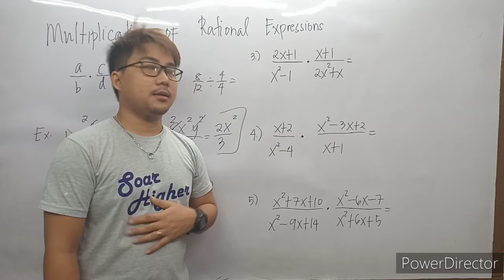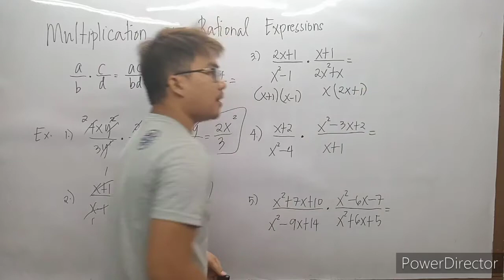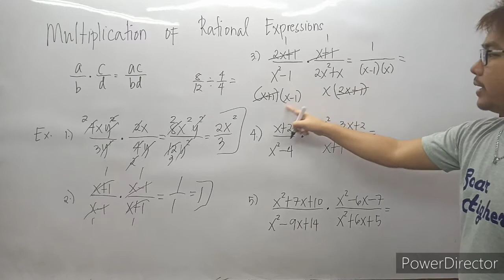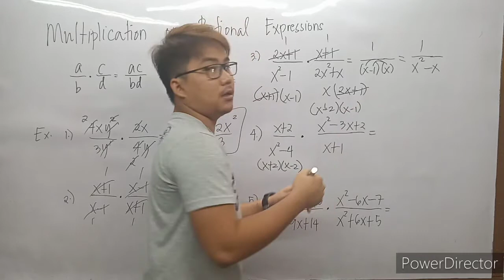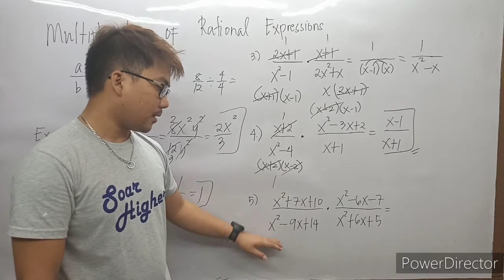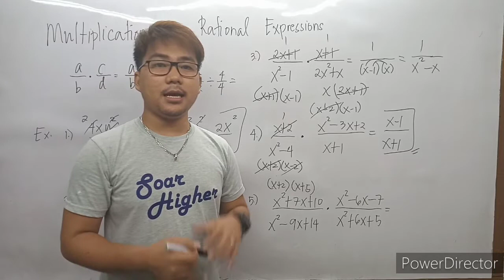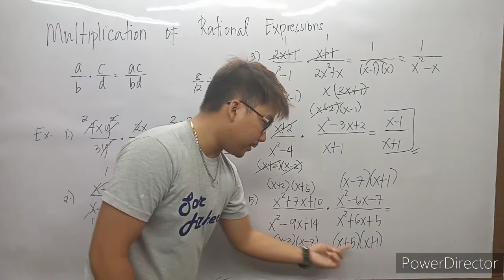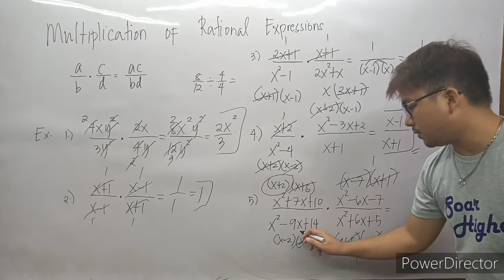Multiplication of Rational Expression_Part2